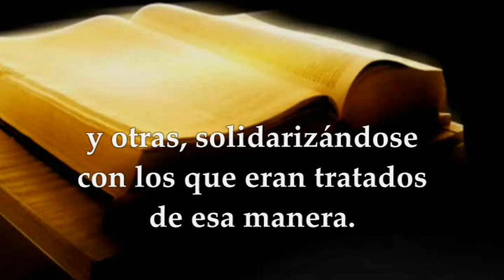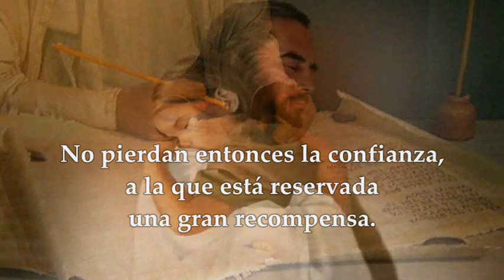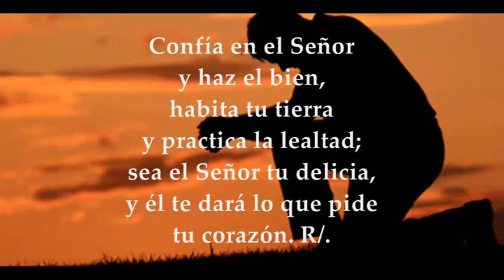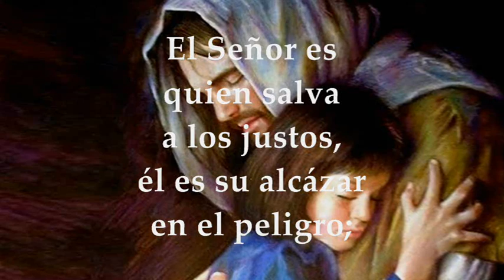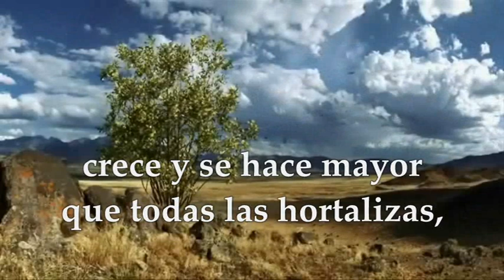LECTURAS Y EVANGELIO DEL VIERNES 27 DE ENERO DE 2023 | MARCOS 4, 26-34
EVANGELIO Y LECTURAS EUCARISTÍA VIERNES 27 DE ENERO DE 2023 VIERNES TERCERA SEMANA DEL TIEMPO ORDINARIO CICLO A Primera Lectura: De la carta a los Hebreos 10,32-39 Salmo 36,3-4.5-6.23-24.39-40 R/. El Señor es quien salva a los justos Evangelio según San Marcos 4,26-34